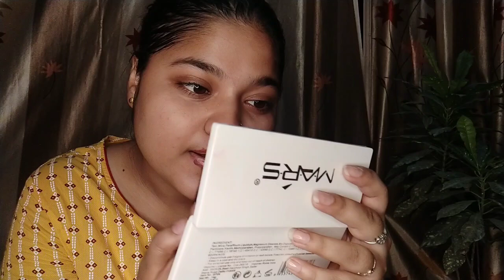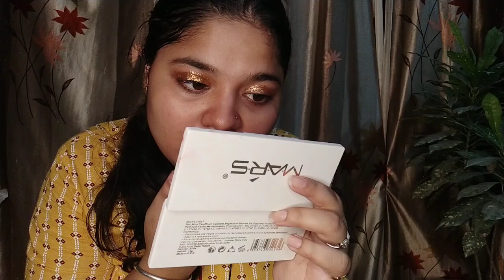Trying 5 minute crafts makeup hacks| shocking results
Hi! My name is ishika

So today I am trying out some 5 minute crafts makeup hacks , some of these works very well and some not according to my view

N also am not criticizing anyone neither their content it's just for fun.